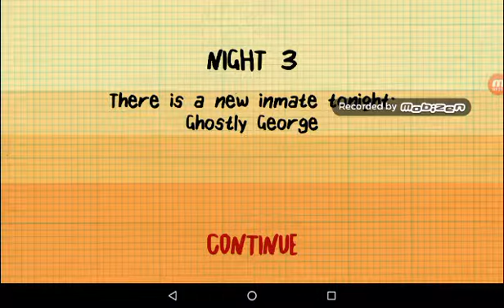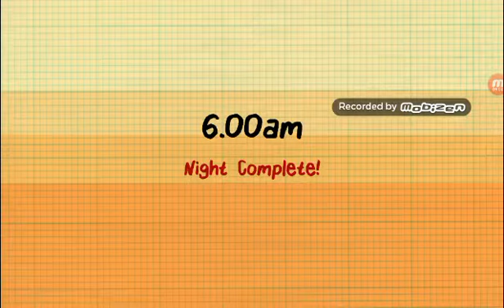Final inesperado alarma rota y el zombie malo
Maldito fantasma que pesado